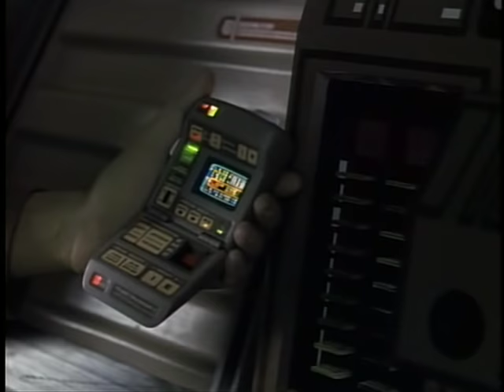Romulans and a Klingon traitor try to destory the alliance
Star Trek The Next Generation Season 4 The Mind's Eye